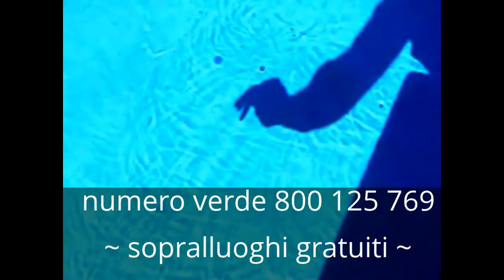Piscina lezioni di Nuoto Depuratore Depuratori Depurazione Acqua osmosi inversa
Depuratore acqua osmosi inversa Depurazione acqua Depuratori. La potabilizzazione dell'acqua (o purificazione dell'acqua) consiste nella rimozione delle sostanze contaminanti dall'acqua grezza per ottenere un'acqua che sia pura abbastanza per il normale consumo domestico (o per l'utilizzo da parte di stabilimenti a scopo alimentare) ma anche per usi industriali. Con il graduale esaurirsi delle sorgenti con acqua naturalmente potabile (sorgenti di acque profonde), si sta sempre più ricorrendo all'acqua di origine superficiale (fiumi, laghi naturali e artificiali). Queste fonti di approvvigionamento però, a causa di più o meno gravi inconvenienti igienici, non possono essere utilizzati tal quali per scopi potabili e pertanto l'acqua di origine superficiale deve essere sottoposta a cicli di trattamenti di potabilizzazione necessari migliorarne la qualità. Sovente questo accade anche per le acque profonde con un alto contenuto di sostanze organiche ed un elevato numero di colibacilli.L'impianto di potabilizzazione viene realizzato a monte delle condotte di adduzione idrica facendo passare le acque grezze attraverso svariate tipologie impiantistiche di rimozione del materiale organico ed inorganico. I metodi di rimozione utilizzati possono essere di natura fisica, chimico-fisica e biologica in funzione del tipo di sostanze da eliminare dall'acqua grezza in ingresso all'impianto. Le sostanze che devono essere rimosse durante il trattamento di potabilizzazione possono essere di origine naturale e antropica.